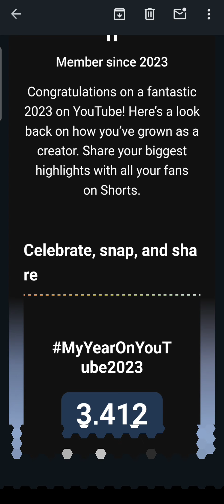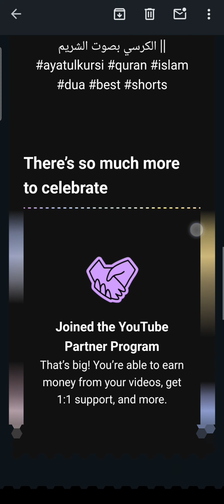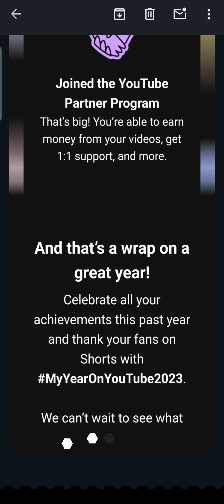MyYearOnYouTube2023 || My Channel's review in 2023 year is here.